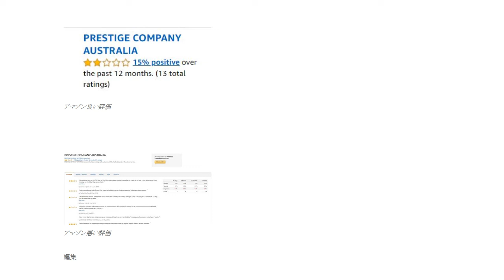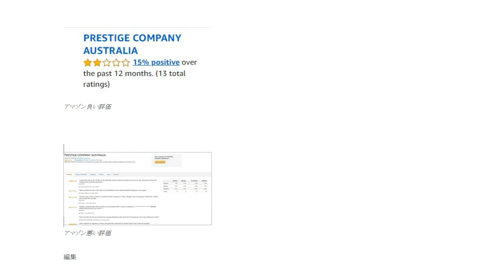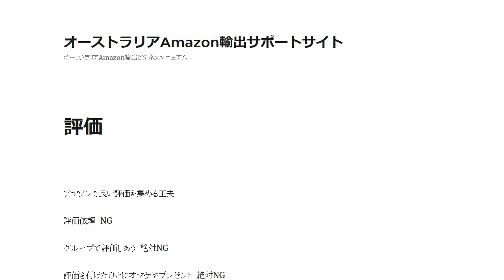危険です垢BANのリスクが高いアマゾンで良い評価を集める工夫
アマゾンで良い評価を集める工夫。評価依頼 NG。グループで評価しあう 絶対NG。評価を付けたひとにオマケやプレゼント 絶対NG。そもそも良い評価をあつめることに大した意味はない！

1日10分で月10万円を稼ぐ! Amazon輸出ビジネスがわかる本(2013/11/22)